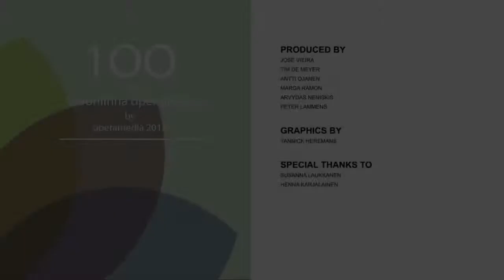Erasmus Operamedia IP 2012, How opera works Costumes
Erasmus Lifelong Learning Programmes
Intensive Programmes
International Operamedia Experience, Operamedia IP
2012
Savonlinna Finland
Mikkeli University of Applied Sciences
CampusTv
CampusIT